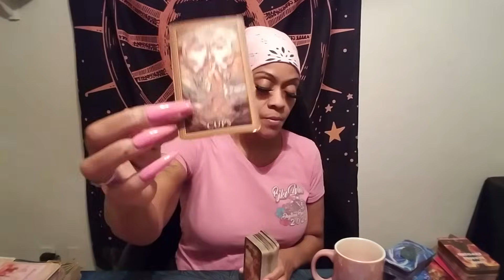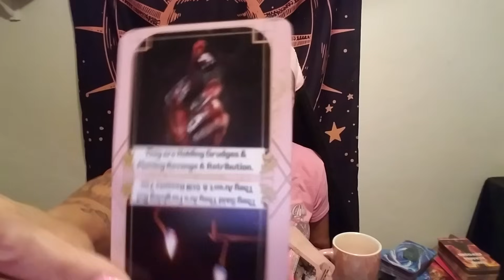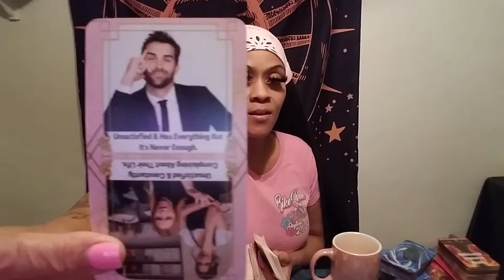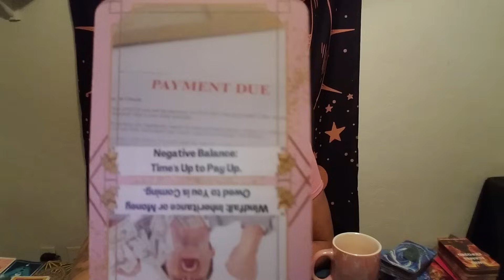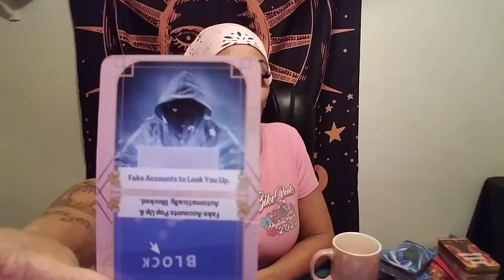Scorpio ⚠️Giving Them a Taste of Their Own Meds Gotm Sick & Delirious Asf🤡They Cnt Lead U Anywhere💯